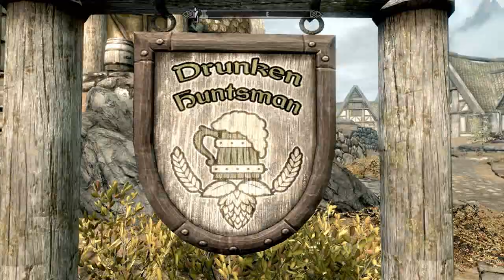The Elder Scrolls V: Skyrim Gameplay [PL] - część 22 - Jaskinia Zaginionego Noża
Dalej zgłębiamy tajniki jaskini Zaginionego Noża oraz udajemy się do Białej Grani aby ostatecznie zakończyć zadanie związane ze Staroblaskiem. Zapraszam do oglądania :)